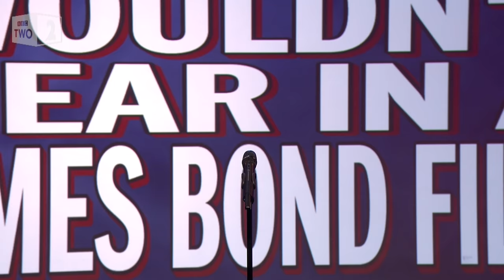Lines you wouldn’t hear in a James Bond film | Mock The Week - BBC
The performers suggest lines that you wouldn’t hear in a James Bond film from the final round of Mock The Week, Scenes We’d Like To See.

Dara O Briain and Hugh Dennis mock the events of the last seven days with guests James Acaster, Rob Beckett, Gary Delaney, Elis James and Sara Pascoe.

Mock the Week | Series 15 Episode 9 | BBC Two